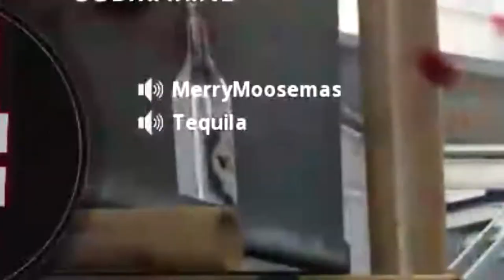they didn't have to do this to us...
Sometimes, stuff happens, man. And no one can change that stuff from happening. So here it is, they really did it to us, and no one stopped them. This world has so much to offer yet so much to lose. Oh yeah, I forgot, this is Call of Duty gameplay...